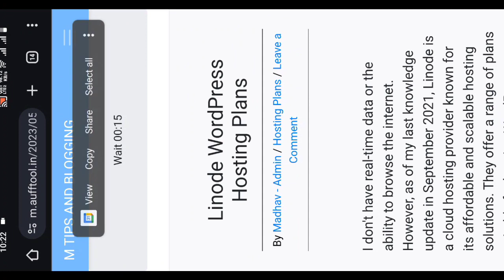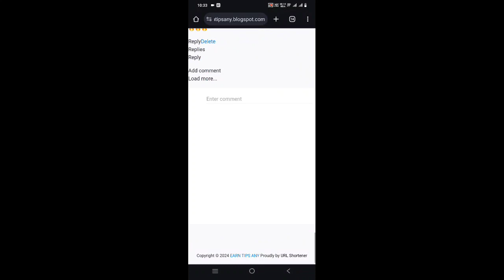Blogger safe link script Link wp safe link theme script Demo || wp safe link script use blogger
Blogger safe link script Link wp safe link theme script Demo